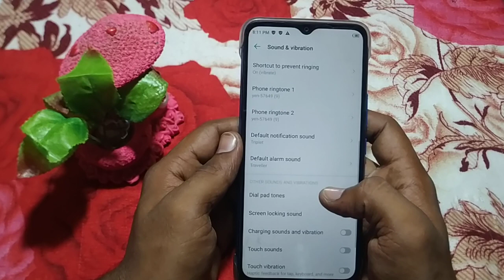how to turn on charging sound and vibrat mode infinix hot 10